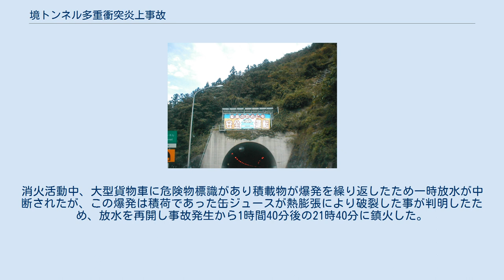境トンネル多重衝突炎上事故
境トンネル多重衝突炎上事故（さかいトンネルたじゅうしょうとつえんじょうじこ）とは1988年（昭和63年）7月15日21時20分頃、広島県佐伯郡吉和村（現・廿日市市吉和）と山県郡筒賀村（現・安芸太田町）にまたがる中国自動車道の境トンネル上り線で発生した多重衝突事故を起因とした車両炎上事故である。
この事故で5人が死亡、5人が負傷、さらには事故後に行方不明となっていた関係者の男性が自殺するという惨劇になった。
トンネル内部は急カーブとなっているため、後続車による事故の発見が遅れ被害を拡大させることになった。
また、トンネル火災事故としては1979年（昭和54年）7月11日に発生した日本坂トンネル火災事故と並ぶ大惨事として当時話題となった。
 1988年（昭和63年）7月15日21時20分頃、中国自動車道境トンネル内上り線372.5キロポスト付近で普通乗用車や大型貨物車等、関係車両10台が絡む多重追突事故が発生した。
 普通貨物車A(クレーン付き4トン車)がトンネル入り口から約190mの地点に追越し車線と走行車線をふさぐように停止しているのを大型貨物車Bが発見し、衝突を回避すべく減速した。
その後、後続していた大型貨物車Cがほぼ停止状態の大型貨物車Bに衝突し、その反動で大型貨物車Bが押し出され、普通貨物車Aに接触した後トンネル右壁面に衝突して停止した。
追突した大型貨物車Cは追い越し車線上に停車した。
さらに後続してきた普通貨物車Dが走行車線に停車している大型貨物車Bを目前で発見し急ブレーキをかけたが間に合わず、大型貨物車Bに衝突して停車した。
その後、普通乗用車Eと普通貨物車Fが、さらに遅れて普通乗用車Gが進入し、前方の停車車両に気付きそれぞれ停止した。
普通貨物車Fは急ブレーキによりスピンしながら逆向きになり追い越し車線上に、また普通乗用車Gは事故車両の最後尾から約50m後方に停止した。
この時点で衝突による火災は発生しなかったが、大型貨物車Bと普通貨物車Dによって進路が塞がれ、トンネル内は完全に通行不能となった。
それから5～6分遅れて大型貨物車H、I、Jの3台が一団となって、それぞれ100～110km/hの速度、単間距離40～50mでもって次々とトンネル内に進行してきた。
先頭の大型貨物車Hは減速することなく普通乗用車Gを押し潰し、一体となって前方の事故車群に突っ込み、普通貨物車A、普通貨物車D、普通乗用車Eへ次々と衝突して停車した。
後続の大型貨物車I、JもHに続くような形で追突した。
この際、車から降り車線上にいた普通乗用車E、普通貨物車Fの運転者、普通乗用車Gの同乗者が撥ねられて即死した。
追突によって普通乗用車E、Gは原形を留めない程に潰されてしまい、Gの燃料タンクが完全に潰れた瞬間、炎に包まれ、周りの事故車両に相次いで延焼していった。
これにより車内から脱出できなかった普通乗用車Gの同乗者、大型貨物車Jの運転者が火災により焼死した。
この一連の事故の後、トンネル内に進入してきた大型貨物車Kは前方の事故に気付いて停車した。
火災により煙がトンネル内に充満してきたため出口に向かって後退を始めたが、火災による熱風で運転を継続することが困難となり、やむなくKの運転者は車両を放置してトンネルを脱出した。
 この事故により5人が死亡、5人が重軽傷を負い、一部焼損した大型貨物車Bを除く10台が全焼した。
大型貨物車Kは事故現場から約100m程離れていたが、火勢により延焼し積荷の牛13頭が焼死した。
 境トンネル上り線は459mと短いトンネルのため、道路トンネル非常用施設設置基準にて5段階に分けられた等級区分の内 、下から2番目のCランクであり、長大トンネルの様に給水栓やスプリンクラー、強制排気装置等は設置されていなかったが、基準に準じた設備が設置されていたので非常用設備に不備は無かった。
事故当時はトンネル直前に非常用警報装置(トンネル情報板)が設置されており、事故発生から5分後の21時25分頃にトンネル内にある押しボタン式通報装置が押された際、それと連動して非常用警報装置が作動した事により、サイレンが断続的に鳴り、情報板に設けられている赤色ランプが点灯、トンネル情報板に「進入禁止・事故」と表示がなされ後続車がトンネル内に進入しないように進入禁止を告知した。
 しかし情報板が作動する前に既に通過...